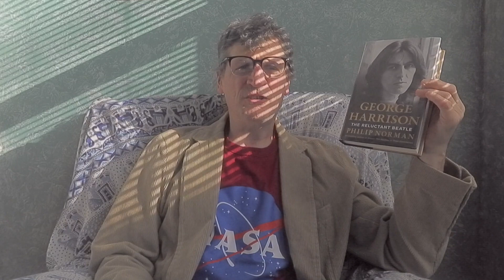Billy's Books 81: George Harrison: The Reluctant Beatle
Book review of the new biography titled "George Harrison: The Reluctant Beatle" by Philip Norman. George is the most paradoxical of Beatles -- the most cosmic yet most down-to-Earth, the nicest and the meanest, etc.